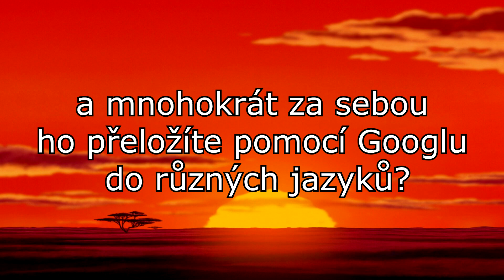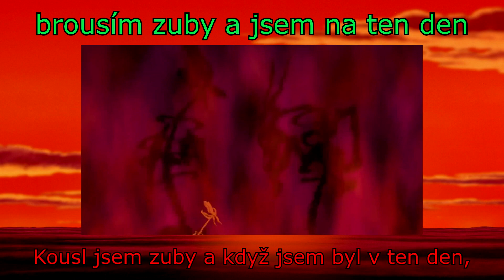Buď připraven/Be Prepared podle Google Překladače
Po více než třech letech se konečně vracíme k této sérii, inspirovanou kanálem Translator Fails. Návrhy na další pokračování uvítám v komentářích :)